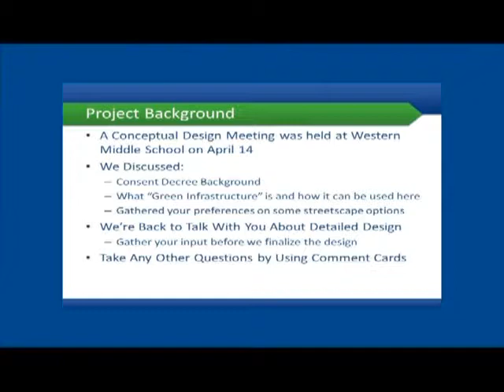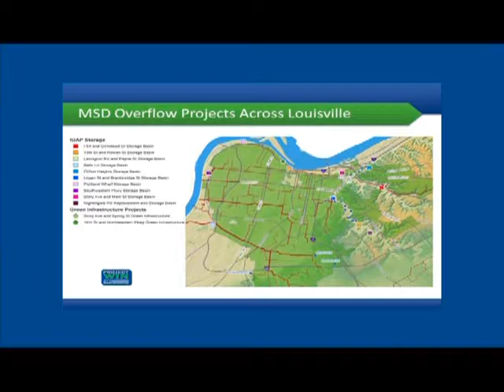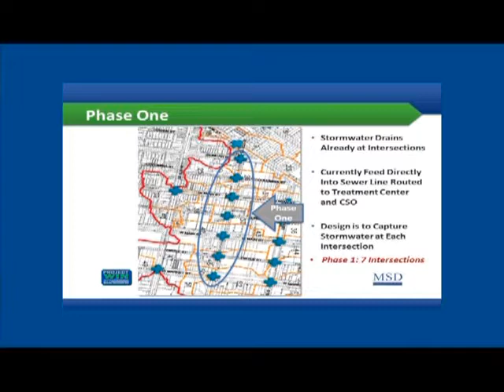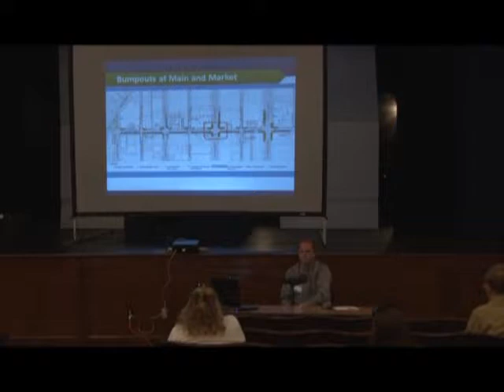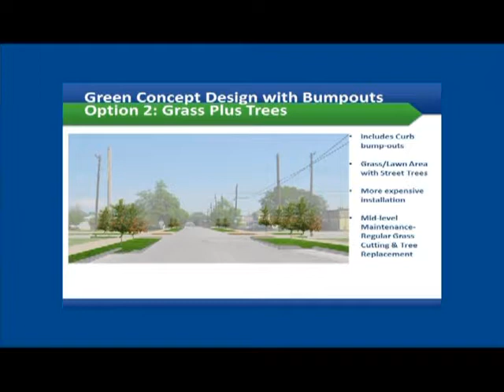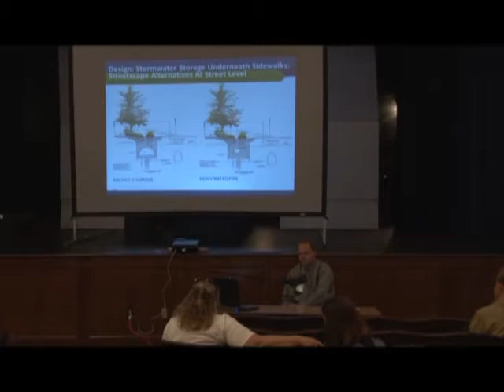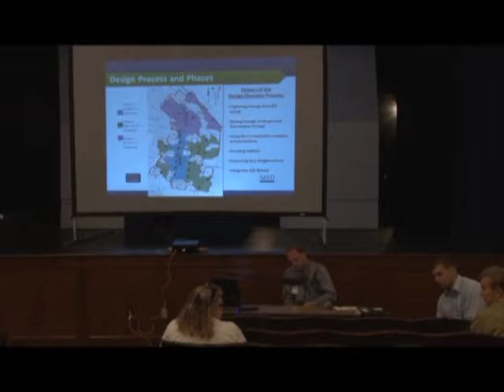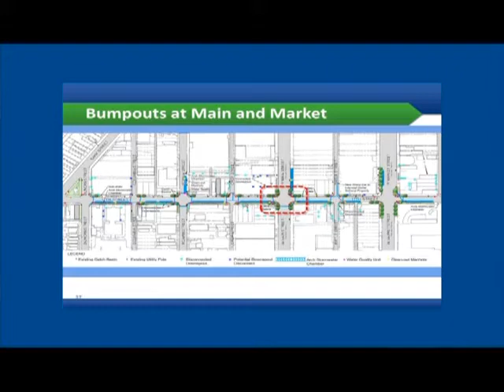Portland Green Infrastructure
Portland Green Infrastructure  CSO 190 Advanced Design Project May 12, 2015